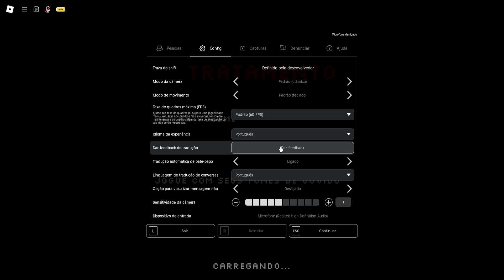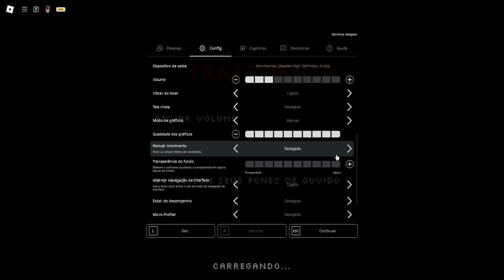meu MÉDICO esta MUITO ESTRANHO! (Treatment)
• Vídeo de hoje vou trazer pra vcs mais uma gameplayzinha da hora de terror básico o trix vai tentar fugir de um lugar aonde eles tratam os pacientes sera que ele conseguiu?

Estou criando...

🤝- Parceiros:
Cerejinha Blox
ArthurGameer XD
Rhuanzinhu XD
RG Do Youtube Oficial
EiMatheeus

• Roblox é um MMORPG e MMOSG baseado em mundo aberto, multiplataforma e simulação do multiverso, que permite jogadores criarem seus próprios mundos virtuais e projetar suas próprias experiências dentro da plataforma digital.